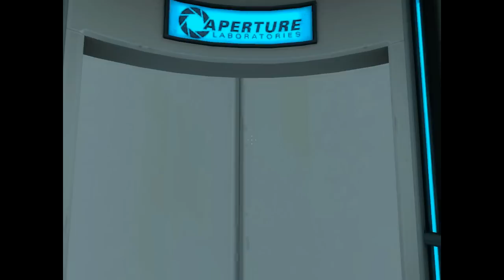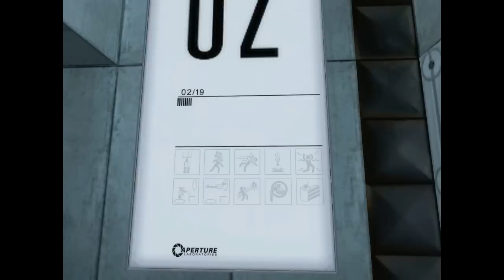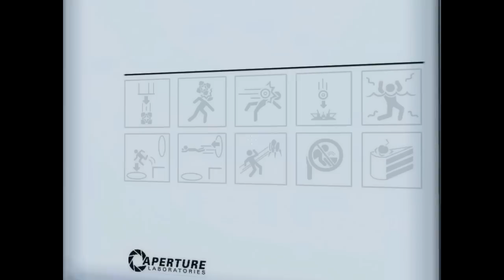Let`s Play Portal Teil 1 [German] (Raum 01-08)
Nur Einführung ins Spiel und ein wenig gaming